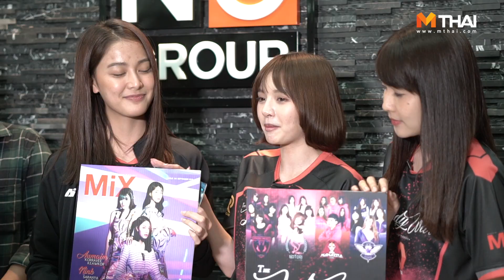อุ่นครื่องก่อนเริ่ม ROV The Lady War กับสาวๆ Ari FC e-Sport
งานนี้ทีมงาน MThai จะรอด หรือร่วง ไปดูกัน

คลิปแค่อุ่นเครื่อง ใครอยากชมฝีมือของ ทั้ง 3 สาว Ari FC e-sport แบบเต็ม คอยเชียร์พวกเธอได้ที่ The Lady War ROV Tournament by MiXMAY
แข่งขันรอบคัดเลือกออนไลน์ 12 - 18 กันยายน 2562